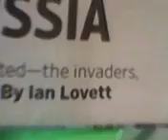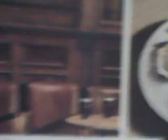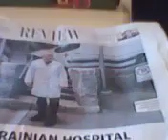"Duffle bag"... - 11.2[7].2023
or "attache case?"

Either way it is certainly not a purse.

This video was taken at 2:19 pm CST on Nov. [7], 2023.

I am not going to "refund" the only $12 I ever won at an "Indian Casino" for a "reversionary interest" in a country that does not exist.

How long ago was that?

You needed a search warrant to tap the Attorney General's phone.

9:14 am CST
Nov. 29, 2023
President Charity Colleen Crouse

Did you need "search warrants" and "subpoenas" by yesterday?

[one minute or three?]